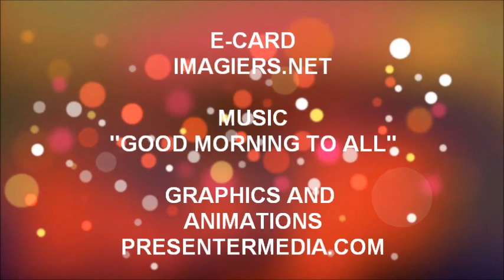FELIZ ANIVERSÁRIO SANDY